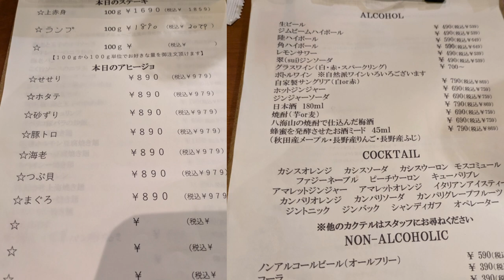【ハーディーズ】塚口のおしゃれでおいしいバル！肉と野菜がうまい！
食べログ
ハーディーズ
兵庫県尼崎市塚口本町1-9-3